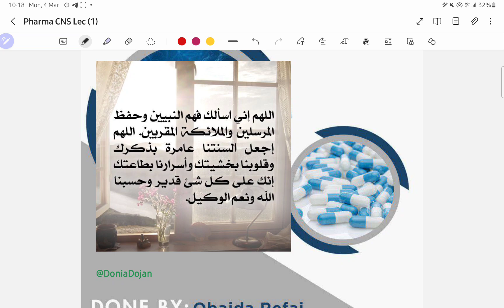Lecture 1- General Anesthesia: Pharmacology (CNS)